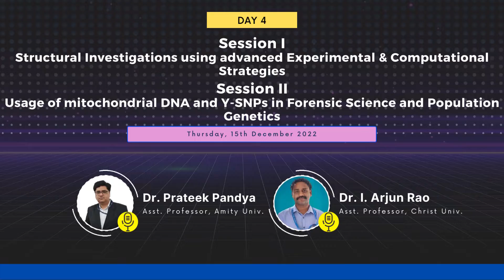7 Day FDP - Evolving research paradigms in Forensic Science - Registration Open.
7 Day FDP - Evolving research paradigms in Forensic Science - Registration Open.

The Department of Forensic Science, Kristu Jayanti College, Autonomous, Bengaluru is organizing a 7 day virtual Faculty Development Programme on 'Evolving research paradigms in Forensic Science' between 12-20 December 2022, 2-3PM over the zoom platform.

Kristu Jayanti College, founded in 1999, is managed by "BODHI NIKETAN TRUST", formed by the members of St. Joseph Province of the Carmelites of Mary Immaculate (CMI). The college is recognized by UGC under the category 2(f) & 12(B). The College has been accorded Autonomous Status since 2013 by the University Grants Commission, the Government of Karnataka & Bangalore University. In the NIRF 2022 rankings, the college was placed among the top 150 colleges in the country and ranks as one of the five colleges from Karnataka. The college was accorded ‘DBT Star College status under the strengthening component’ by the Department of Biotechnology, the Ministry of Science & Technology and the Government of India. The institution received first prize at the National Level for ‘Clean and Smart Campus Award’ from Shri. Dharmendra Pradhan, Minister of Education, Govt. of India.

In the India Today - MDRA survey 2022, Kristu Jayanti College, Bengaluru is consecutively ranked as the Best Emerging College of the Century at National Level for Commerce, Science and Arts. The survey also ranked the college as 5th Best in BCA, 14th Best in MSW, 21st Best in BBA & Commerce, 23rd Best in Arts, 29th Best in Science and 33rd Best in Mass Communication among the Colleges in India. The College also ranked 2nd best in MSW, 3rd best in Commerce, Arts & BCA, 4th best in Science, 5th best in Mass Communication and 7th best in BBA among the colleges in Bengaluru. The institution strives to fulfill its mission to provide educational opportunities for all aspiring young people to excel in life by developing academic excellence, fostering values, creating civic responsibility, inculcating environmental concern and building global competencies in a dynamic environment.